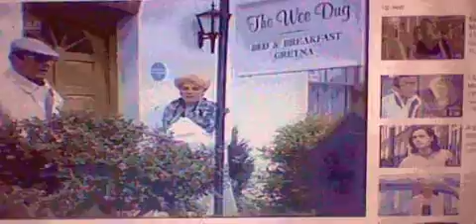eastenders sam mitchell scenes 1991